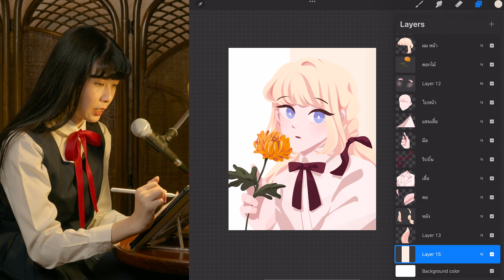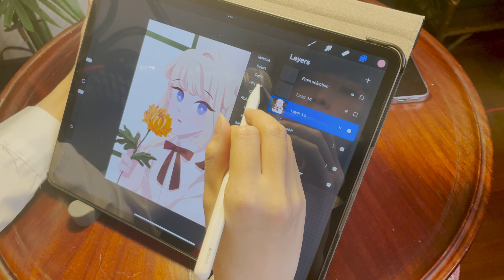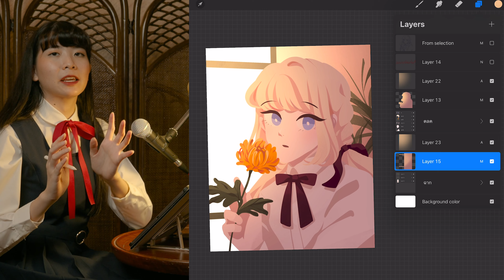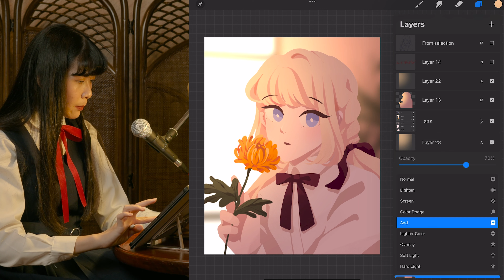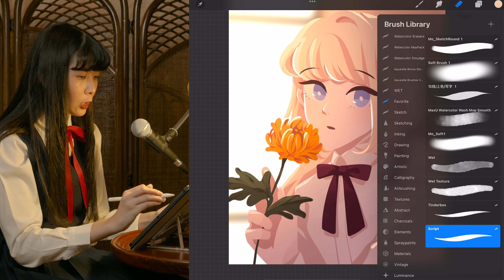ลงสีเสร็จแล้ว แต่งแสงภาพยังไง? ใน Procreate (Part 2)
กลับมาแล้วค่า รอบนี้มาลงเงาตัวละครใน Procreate กันต่อนะคะ
คลิปนี้ตัดมาแบบคร่าวๆ มากก ไว้จะมาแชร์การแต่งเงาที่ให้ความรู้สึกอื่นๆ ในคลิปต่อๆ ไปนะคะ

00:00 Introduction
00:18 ทำพื้นหลังสุดง่าย
00:47 ลงเงาตัวละคร
01:40 ลงสีพื้นของเงา
02:28 แสงบรรยากาศ
03:40 แสงกระทบบนหน้าตัวละคร